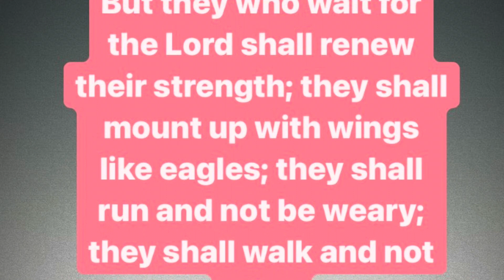I Broke 2 minutes in the 800?! STATERIDGE PREP EP 10 | 800 Time Trial #3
I’ve been waiting for this moment for so long! I am truly blessed to have finally broken 2 minutes in the 800, now it only gets better from here! My goal for this day was to run 1:58 for a college standard but i fell short. However, this is a major stepping stone that I can’t wait to continue building off of!

”Train every day like it’s your last” - Karsen

Strava- @ Monte Thompson

Comment Questions for a future Q&A!

If you’re reading this, Jesus loves you! ❤️